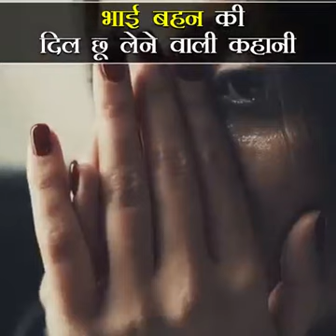22 June 2023